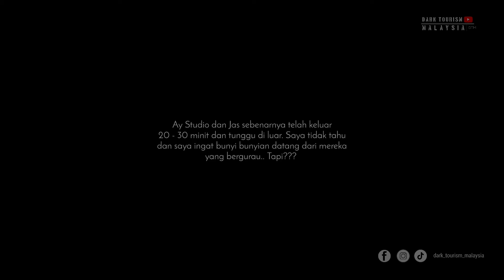Universiti of Bunian | hempasan dari tingkat atas | " mereka dah keluar jadi siapa tadi tu? "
Kawasan yang kami explore ini merupakan bekas tapak seakan pembinaan Universiti. Tetapi jauh didalam hutan dan jika dilihat faktor tanahnya tidak sesuai. Dikelilingi air / paya apabila musim hujan tiba. Memang ada gangguan pada saya ketika explorasi, dan amat membingungkan, apa sebenarnya terjadi anda kena tonton sehingga habis untuk mudah faham.

Terima kasih atas sokongkan anda semua. Assalamualaikum.

Jika anda mempunyai sebarang idea, cadangan atau mahu turun bersama saya melakukan rakaman malam. Boleh contact saya di socmed :